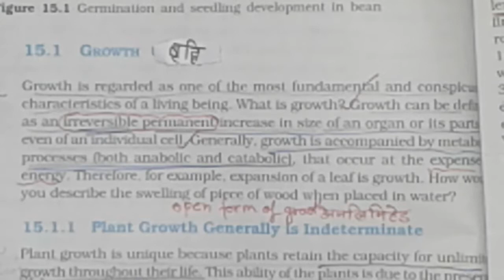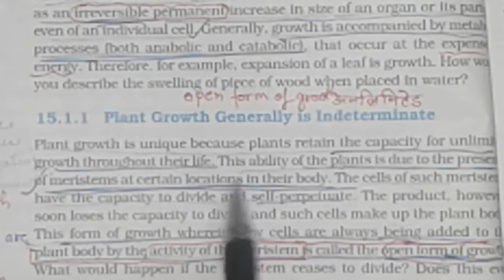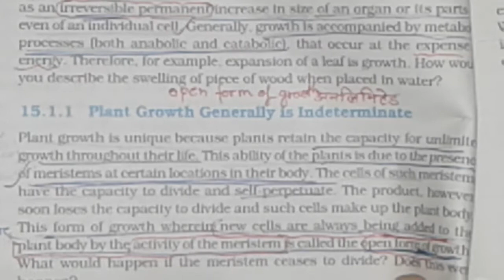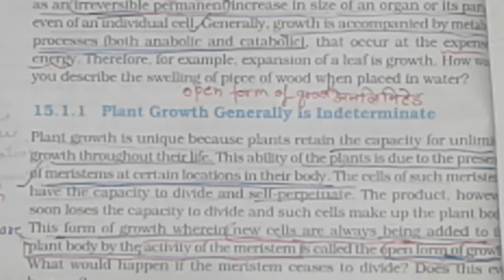NEET 2018 plant growth and development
Plant growth